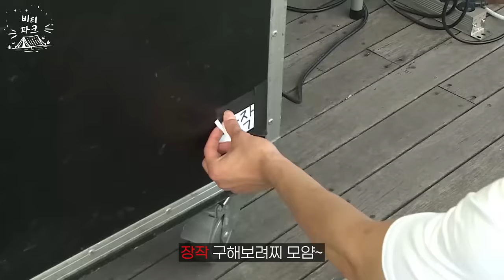CRAVITY PARK (크래비티 파크) EP.41 힐링 특집 1 l SEASON 4 (시즌 4)